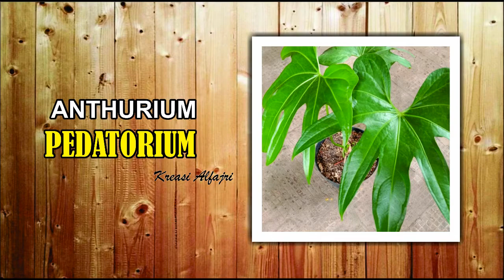25 JENIS ANTHURIUM | Types Of Anthurium | Anthurium Species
Jenis Tanaman Hias Anthurium termasuk tanaman dari keluarga Araceae. Tanaman berdaun indah ini masih berkerabat dengan sejumlah tanaman hias populer semacam aglaonema, philodendron,keladi hias, dan alokasia. Dalam keluarga araceae, anthurium adalah genus dengan jumlah jenis terbanyak. Diperkirakan ada sekitar 1000 jenis anggota marga anthurium.

Tanaman ini termasuk jenis tanaman evergreen atau tidak mengenal masa dormansi. Dialam, biasanya tanaman ini hidup secara epifit dengan menempel di batang pohon. Dapat juga hidup secara terestrial di dasar hutan.

25 JENIS ANTHURIUM :
- ANTHURIUM VEITHCII KING
- ANTHURIUM WAROCQUEEN
- ANTHURIUM LUXURIAN
- ANTHURIUM SPLENDIDUM
- ANTHURIUM CORRUGOTUM
- ANTHURIUM RUGULOSUM
- ANTHURIUM REGALE
- ANTHURIUM CLARINERVEUM
- ANTHURIUM CRISTALLYNUM
- ANTHURIUM BULLATUS
- ANTHURIUM FELTIGERUM
- ANTHURIUM BAKERY
- ANTHURIUM OXACA
- ANTHURIUM ARROW
- ANTHURIUM WENDLINGERI
- ANTHURIUM BLACK DRAGON
- ANTHURIUM CLAVIGERUM
- ANTHURIUM WHITE HEART
- ANTHURIUM WHITE WINNER
- ANTHURIUM RED WHINNER
- ANTHURIUM WHITE OF LOVE (GELOMBANG CINTA)
- ANTHURIUM BLLACK OF LOVE (HATI HITAM)
- ANTHURIUM PINK EPLOSION
- ANTHURIUM WHITE SIMBA
- ANTHURIUM PEDATORIUM